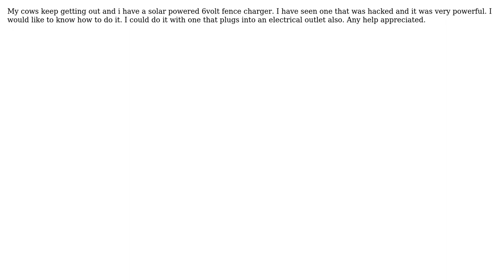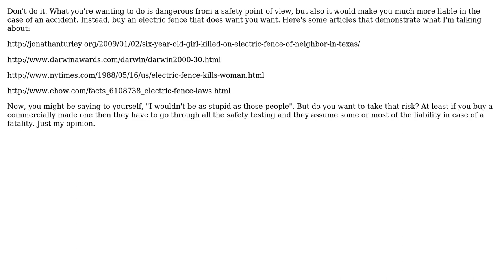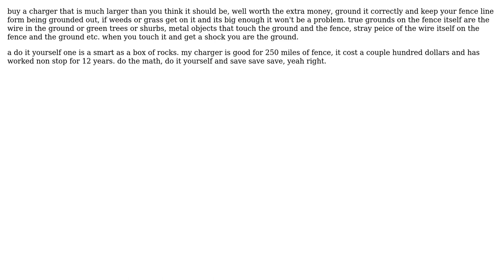Electronics: I want to increase the voltage on my electric fence charger (3 Solutions!!)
Electronics: I want to increase the voltage on my electric fence charger

With thanks & praise to God, and with thanks to the many people who have made this project possible! | Content (except music & images) licensed under CC BY-SA | Music | Images & others | With thanks to user user3927 user lyndon user gary brown and the Stack Exchange Network Trademarks are property of their respective owners. You are responsible for your own actions.